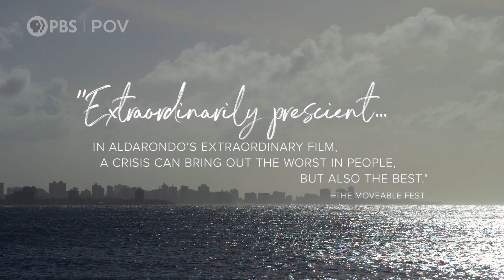Landfall | Official Trailer | POV | PBS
Through shard-like glimpses of everyday life in post-Hurricane María Puerto Rico, LANDFALL is a cautionary tale for our times. Set against the backdrop of the protests that toppled the governor in 2019, the film offers a prismatic portrait of collective trauma and resistance as Puerto Ricans navigate dismantled social services and newcomers eager to profit. Directed by Cecilia Aldarondo, Landfall has its national broadcast and streaming debut on the PBS documentary series POV on Monday, July 12, 2021 (check local listings).